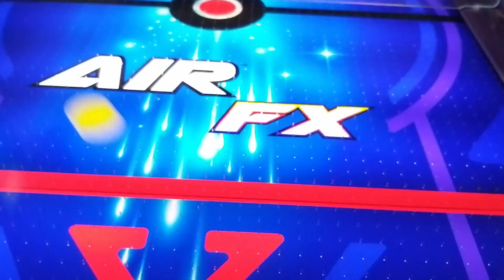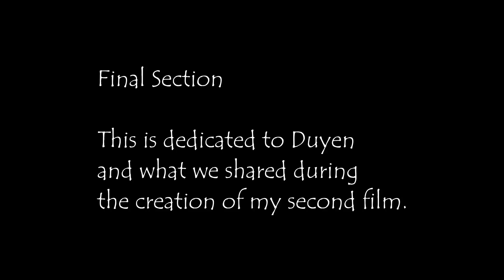Pre-Transition Lev - Moments & Memories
This video is a bit vulnerable for me to put up, but that's okay. This is me before I came out as trans and started transitioning to live as a man. I had a lot of good memories, despite the challenges I was experiencing. Bittersweet is the best word to describe the feeling I have when watching this back.

Also, the music is my own! :)